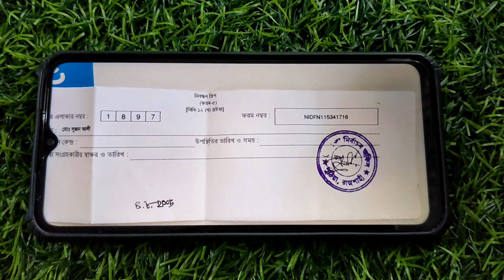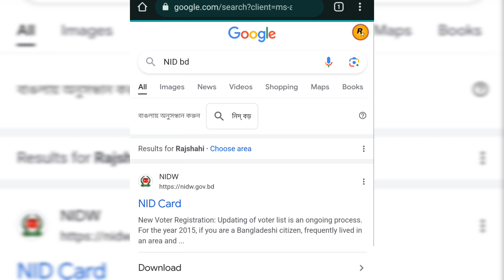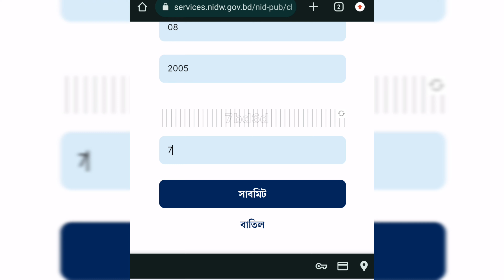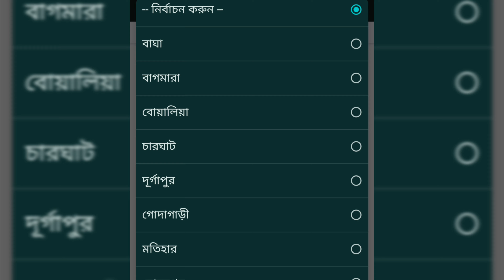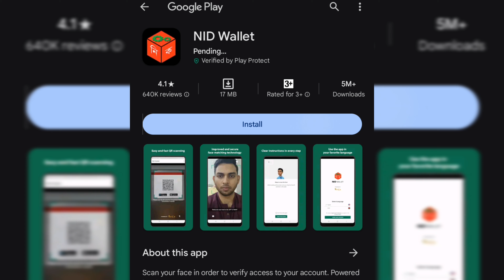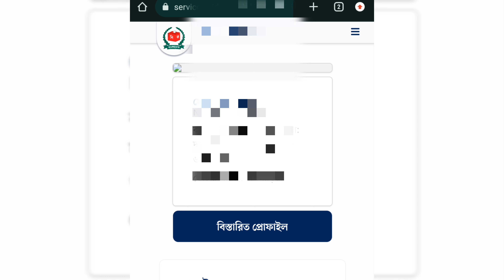nid card কিভাবে বের করবো | নতুন ভোটার আইডি কার্ড অনলাইনে কিভাবে পাব | আইডি কার্ড বের করার নিয়ম.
ভোটার আইডি কার্ড অনলাইনে কিভাবে পাব ২০২১-Voter id card online copy dowanload 2021, NID Card Download 2020 | ভোটার আইডি কার্ড | NID Online Copy Download | জাতীয় পরিচয়পত্র | ID Card, ঘরে বসেই ভোটার হোন অনলাইনে | How to Apply for New NID Card 2022, স্লিপ দিয়ে আইডি কার্ড । আইডি কার্ড পেতে কত দিন লাগে, ছবি তোলার কত দিন পরে আইডি কার্ড হাতে পাওয়া যায়, যারা নতুন ভোটার হয়েছেন এনআইডি সার্ভিস প্রবলেম | nid card কিভাবে বের করবো | nid ভুল হয়েছে, অনলাইনে ভোটার হলে ফটো,ফিঙ্গার দেওয়ার কতোদিন পর কার্ড পাবো ? NIDFN ফর্ম দিয়ে আইডি কার্ড ডাউনলোড , ভোটার স্লিপ দিয়ে অনলাইন কপি | How to get NID Number from Voter Slip, ফরম নাম্বার দিয়ে এনআইডি খুঁজে পাওয়া যাচ্ছে না.